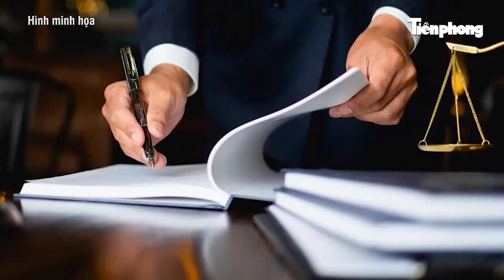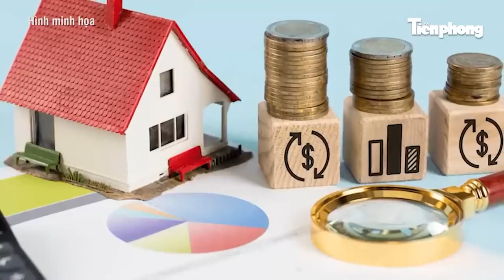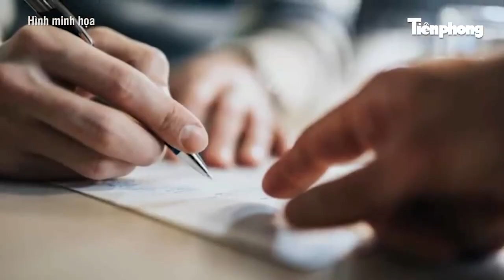Vụ án La "điên" ở Thái Bình: Khởi tố, bắt giam thêm một nguyên Phó Chủ tịch huyện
Căn cứ kết quả điều tra mở rộng vụ án "Lợi dụng chức vụ quyền hạn trong khi thi hành công vụ" liên quan đến doanh nhân La “điên” xảy ra trên địa bàn huyện Kiến Xương; Mới đây, cơ quan Cảnh sát điều tra - Công an tỉnh Thái Bình đã ra Quyết định khởi tố bị can, thi hành Lệnh bắt bị can để tạm giam, thực hiện khám xét nơi ở đối với ông Đặng Ngọc Oánh (sinh năm 1959, trú số nhà 27 đường số 12, khu đô thị Tân Tiến, thị trấn Kiến Xương, huyện Kiến Xương, tỉnh Thái Bình) - nguyên là Phó Chủ tịch UBND huyện Kiến Xương, tỉnh Thái Bình.